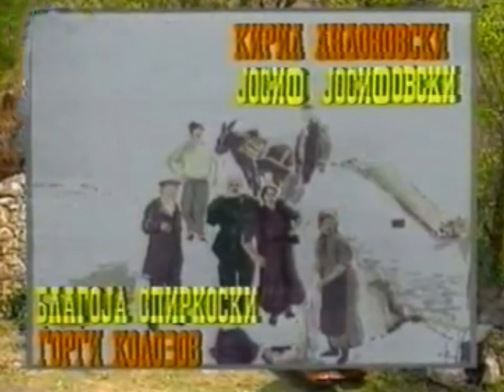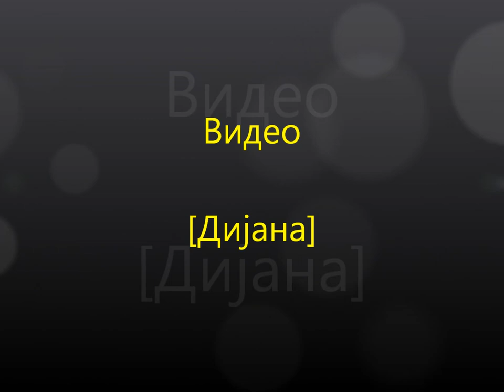Славе Димитров - Најавна шпица на серијата Oпстанок